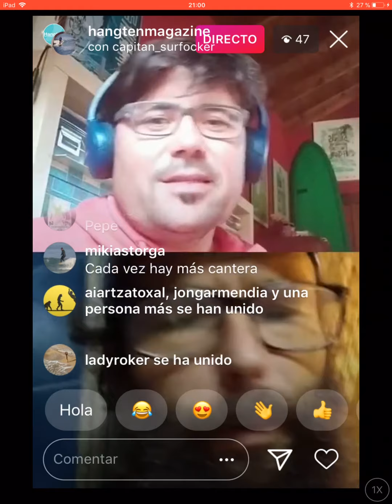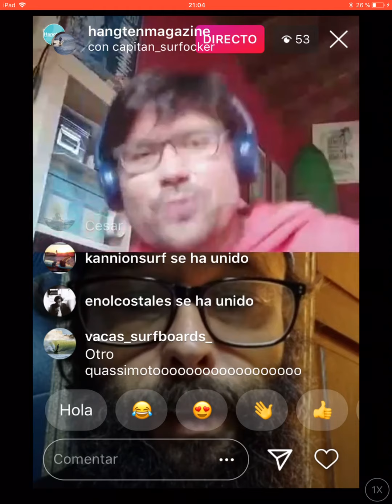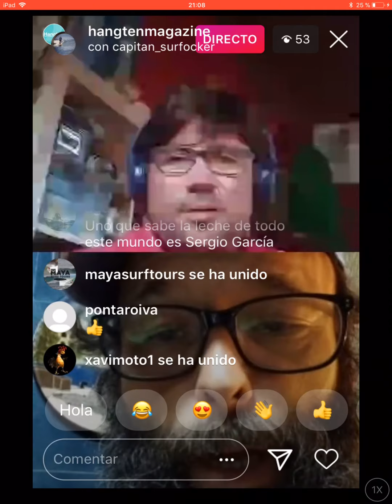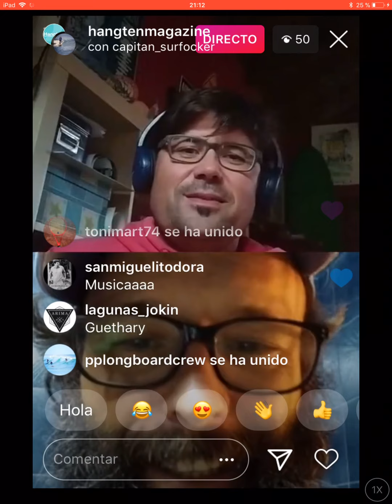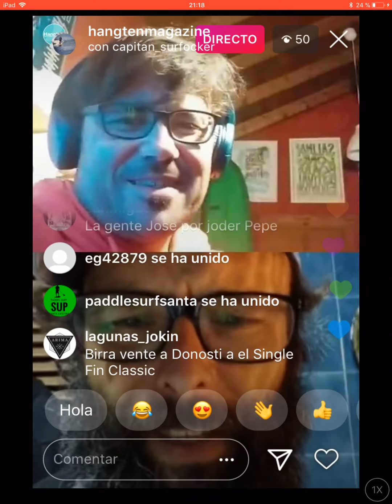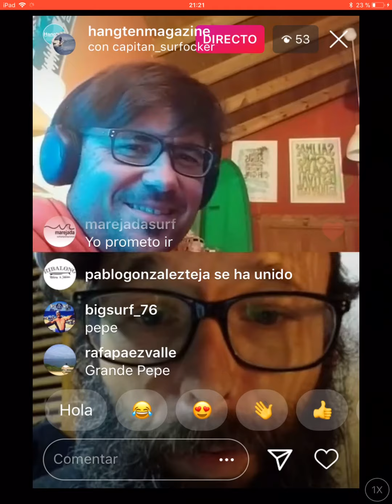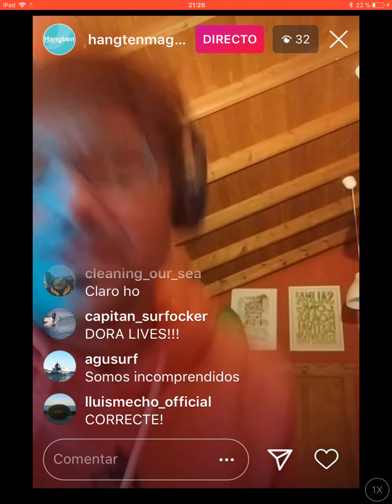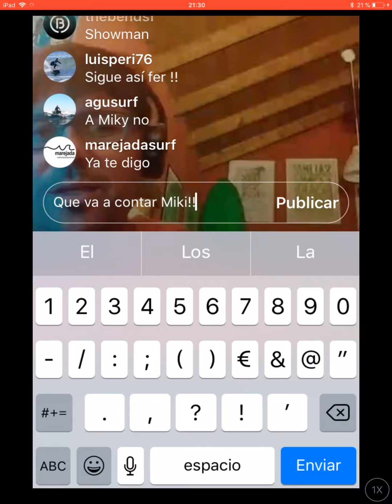Entrevista a Pepe Birra Parte (3/3) por Hangten Magazine